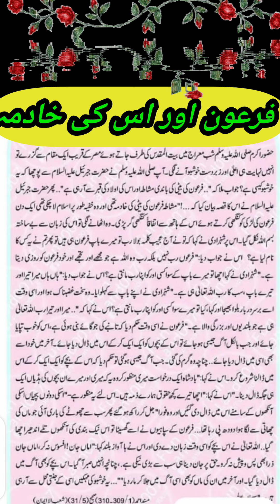fiction or us ki khadima// islamic history// islamic stories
"Assalamu alaikum!
Support a noble cause and help make a difference in the lives of those in need!
Watch and share our Islamic channel [@MUHAMMADPBUHLovers  ] to help us reach more people and generate income for a great purpose.
My dream is to build an old age home for those who are struggling to find shelter and basic necessities.

Every view and share counts! Let's come together to make this vision a reality.